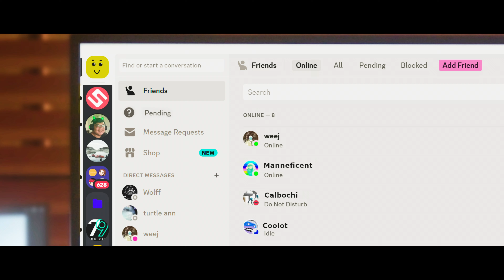Janine Berdin - ALAS DOS NA!!! (Official Music Video)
Label Management:
Managing Director: Enzo Valdez
Head of Domestic: Tiny Corpuz
Label Head: Angelo Ramirez De Cartagena
A&R Executive: Steven Victor
Head of Artist Management: Joe Garcia
Artist Development Manager: Jackie Lou De Los Santos
Head of Domestic Marketing: Jhofer Eleria
Marketing Executive: Lauren Corpuz

Performed by Janine Berdin
Written by Janine Berdin

Guitars: TJ Castillon
Bass: Luke Casanova
Drummer: Kirk Basilio

Directed by Jonathan Tal Placido & Miko del Rosario
Creative Director: Steven Victor
Director of Photograhpy: Renz Gonzales
Camera Assist/Focus Puller: Jeb Agulto
Camera Assist: Manuel Ricafort
Gaffer: Arar Ancero
Caretaker: Joel
Grip: Arsenal

Production Manager: Kayla Embuscado

Production Designer: Jonathan Tal Placido
PD Mock up: Miko del Rosario
Art Director: Nico Fabian

Art Department:
Jeff Gabaran
Reymart Palma
JL Salagubang

Editor/VFX: Miko del Rosario
Post Preparations: Manuel Ricafort
Graphics: Jonathan Tal Placido & Nic Fabian

Extras (Party People):
Dada Mendoza
JLo Sacote
Myrtle Ann Villanueva
Paulo Yusay
Gerazel Orgiz
Sophie Silayan Echauz
Riana Osano
Jem Contreras
Blake Jeremy Veron Cruaz
Elijah Ezekiel Johnson
Mikkel Dylan R. Alonzo
Lucas Elijah Q. Punsalan

Stunt Double: Elias

Stylist: Lyn Alumno
Hair Stylist: Jonas Lucas

Music video by Janine Berdin performing ALAS DOS NA!!!.